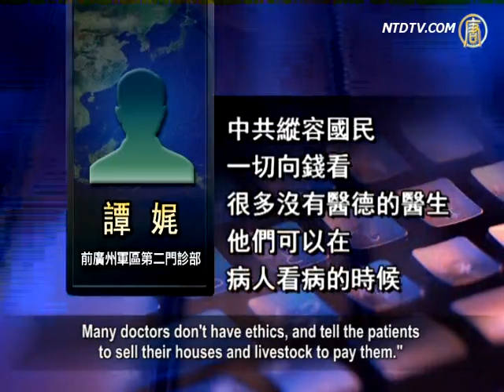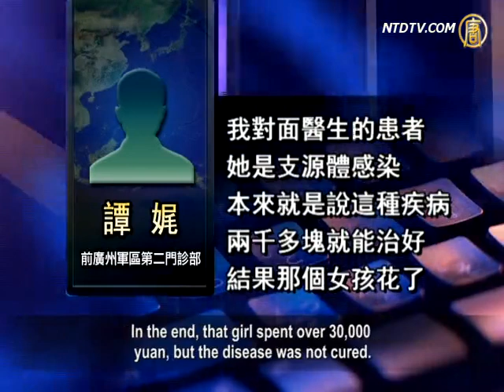Wenling Hospital Doctor Dies After Patient Attack: Doctor Protests Intensify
There have reportedly been repeated incidents in Mainland
China, where hospital patients have attacked doctors.
Recently, a patient in Wenling No.1 People's
Hospital in Zhejiang, stabbed three doctors.
One doctor died, and two were injured.

On October 28, more than hundreds of doctors in
Wenling hospital held banners, protesting the violence.

The body of the doctor Wang Yujie was sent
to a crematorium on the morning of October 28.
At 8.30am, approximately 200-300
doctors stood outside the hospital.
They held banners saying, "Tribute to Dr. Wang Yunjie,
Reject Violence, Protect Doctors, Maintain the Justice."

Sources said that the local regime has
applied for the "Peaceful Wenling" award.
Thus, the officials are worried that
this incident will affect the award.
On the middle of the night on October 27, the local regime
sent special police to the hospital to remove Wang's body.
Hundreds of doctors from the hospital acted to protect the
body. On the internet, people condemned the regime's action.

Protests continued into the afternoon. Many special police
arrived at the site, and both sides entered a tense stand-off.
Our NTD television reporter contacted Wenling hospital.

Wenling Hospital Doctor: "Now, what we can do
is to defend our rights, our safety and our dignity.
We don't want to talk any more, we are too upset."

Wenling Hospital Switchboard: "If you want to know,
you'd better come here, we don't want to talk more.
There are no media that are speaking out
for us, and there is nobody we can trust."

In recent years, there have been frequent
reports of patients hurting doctors.
According to statistics, 11 such
incidents happened last year.
The total number of doctors who
were injured or lost their life is 35.
During October, several incidents have taken place.

On September 23, three nurses at Hunan Academy
On October 20, a patient stabbed a doctor in
Fentian Hospital of Shenyang Medical College.
The patient then jumped out a window and died.

Hospital of Guangdong Medical College.
The patient's family requested to take
the body home but they were rejected.
The family subsequently injured three doctors.

What is the reason behind these repeated
conflicts between doctors and patients?

Zhuo Xiaoqin, Professor, Tongji Medical University:
"There have been many medical malpractice cases.
It is very difficult for victims to maintain
their rights, as they face many obstacles.
It is very difficult to deal with.

If a patient escalates an incident, they will get a
large compensation, otherwise, they get very little.
If the victim didn't complain,
they won't get any compensation."

Zhuo Xiaoqin comments that in order to get
a problem solved, people have to speak out.

In order to avoid violence, there is an official notice.

It requests hospitals to assign one security guard to
every 20 beds in the hospital, to increase the security.

Tian Wei, former doctor, 2nd Clinic at Guangzhou Military
Region: "The system causes conflict between doctors
and patients. Increasing security cannot solve the problem.

We all know, the Chinese Communist Party
encourages civilians to entirely pursue money.
Many doctors don't have ethics, and tell the patients
to sell their houses and livestock to pay them."

Tan Wei says that there is a popular saying among doctors.

"To pursue money, one has to abandon conscience;
to uphold the conscience, one won't have any money."

Tan Wei: "I served in a hospital in Hunan in the past.
Once, there was a female patient infected with a virus.
The disease can be cured at a cost of about 2,000 yuan.

In the end, that girl spent over 30,000
yuan, but the disease was not cured.
A doctor told her to sell her jewelry
or try borrowing some money."

Tan points out trust has been completely
lost between doctors and patients.
Many medical students would rather
change their jobs than being a doctor.
Media report that conflicts between doctors
and patients is only the tip of the iceberg.

On October 27, Mainland Chinese media reported
that many Chinese medical students changed their
jobs, so the countryside has a shortage of doctors.

This crisis is deeply worsening.

Some medical students aimed their jobs at research
institutions after entering their medical school.
Some students abandoned medical jobs,
doing other jobs as soon as they graduated.